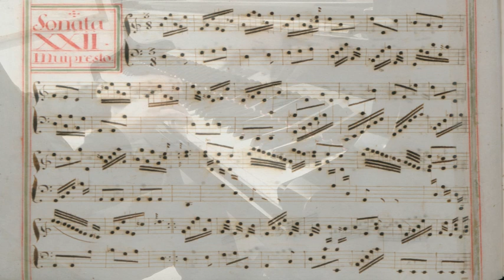SCARLATTI / ALL SONATAS #454: Sonata in d minor K. 10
Sandro Ivo Bartoli plays Domenico Scarlatti's Sonata in d minor K. 10.
00:10 Introduction
01:40 Sonatas
Sandro dice:
Cari amici buongiorno,
Uno dei tratti che distinguono i grandi compositori è la capacità di sintesi: la possibilità di dire cose anche molto importanti con poche parole, o poche note, nel caso dei compositori. Un esempio calzante, almeno per quel che riguarda la letteratura per il pianoforte, sono i Preludi Op. 28 di Frédéric Chopin: sono quasi tutti molto brevi, eppure ognuno di essi è molto suggestivo e pieno d'emozione. Domenico Scarlatti era ovviamente un gran maestro in questo affare della sintesi, e la sua Sonata in re minore K. 10 che presenteremo oggi ne offre ampia prova. La Sonata, che è il numero 10 dei celebri “Essercizi per Gravicembalo”, è molto breve, ma  in così poco tempo ci regala un'emozione violenta. Il pezzo comincia con diversi passi brillanti, ma poi un nuovo episodio fa capolino e rivoluziona le carte in tavola: sono furiose scale discendenti che suggeriscono folate di vento gelido, o forse delle onde furibonde in mezzo all'oceano. Sia come sia, il pezzo intero pare la fotografia musicale di uno stato d'animo assai angosciato. A modo suo, anche questa Sonata è un piccolo capolavoro.
Buon ascolto.